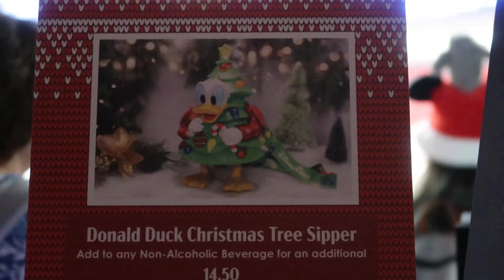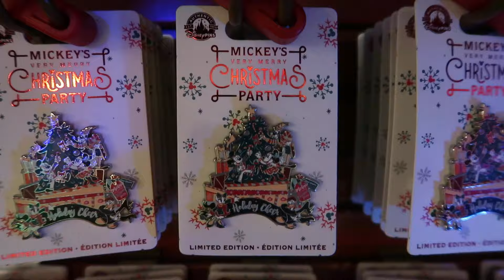Mickey’s Very Merry Christmas Party 2023 Guide: New Exclusive Merch, Food, Shows & Characters!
Join us and be our guests for the opening night of Mickey's Very Merry Christmas Party at Disney's Magic Kingdom! Come along with us as we  show you what the party is like in 2023, meet characters we've never met before as well as some we have, the only difference is they are dressed in their Christmas outfits, try brand new foods, Mickey’s Once Upon a Christmastime Parade, Minnie’s Wonderful Christmastime Fireworks, Snowfall on Main Street USA as well as the stage shows, The Reindeer Wranglers performing and the Country Bears roaming around Frontierland. Ricky takes us for a drive through the Tomorrowland Speedway. Much more for the whole family young and old!

Welcome to A Cinderella Wish! My name Mia, my son is Ricky and my husband Rick who sometimes shows up up a video. We will bring you along with us as we adventure and explore the Disney parks, Disney cruise, fun places, travel adventures, great places to eat and stay, etc. etc. etc.! Thanks for watching and see you real soon!